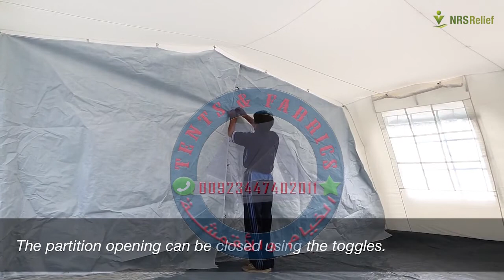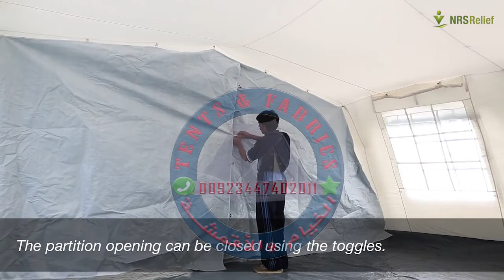Installation of Camping Tents mp4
How to Install Camping Tent ?
Installation of Camping Tent.

We are professional manufacturer of Textile Products in Pakistan and our main products are as follows:

1:   Tents (Relief Tents, Refugee Tents, Emergency Tents, Military Tents, Camping Tents,
Deluxe Tents, Frame Tents, Marquee Tents, Wedding Tents, General Tents, Shelter
Tents and Winterized Tents etc.)
2:   Tarpaulins
3:   Cotton Canvas
4:   Towels & Bathrobes